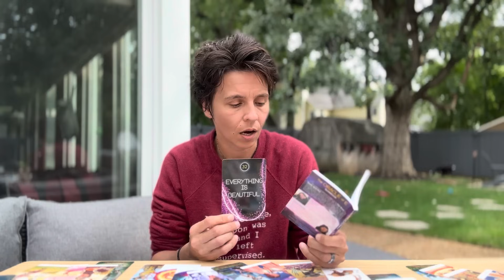LEO MID SEPTEMBER 2023 - "The Final Drop"